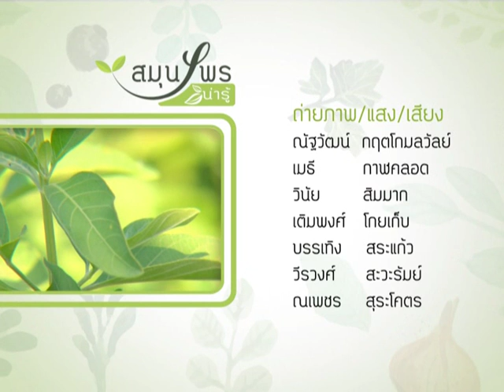น้ำมะตูมดับร้อน ทำให้สดชื่น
รายการสมุนไพรน่ารู้ ศึกษาภูมิปัญญาไทย